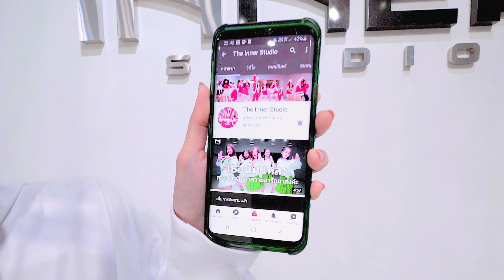INNER KIDS I FLOWER - JISOO